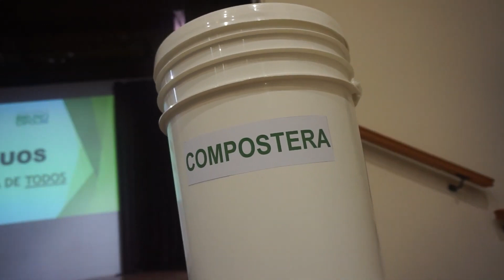Programa Sáenz Peña sustentable y circular - Cecilia Cipolini